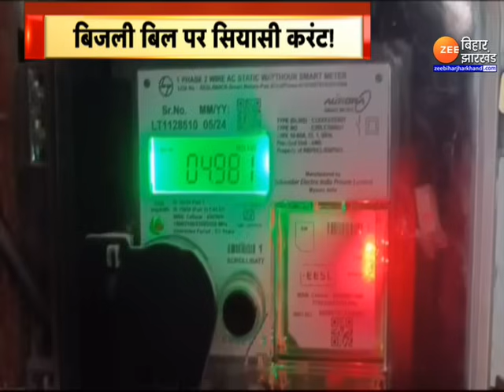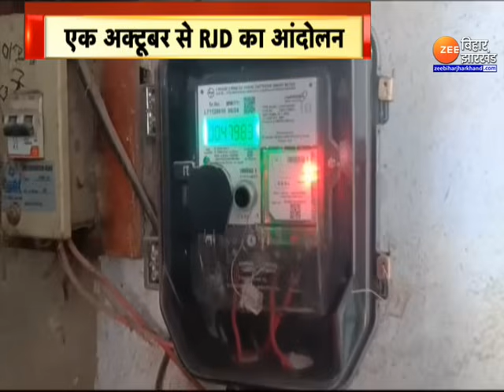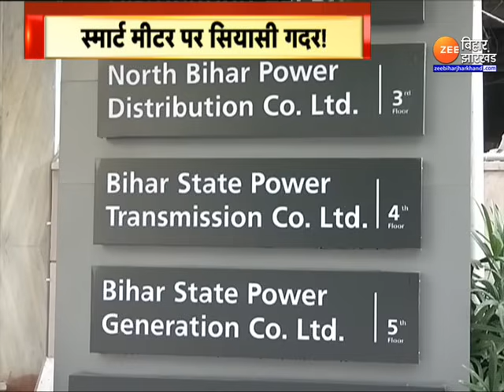Bihar Bijli Smart Meter : स्मार्ट मीटर बना सियासी मुद्दा...एक अक्टूबर से RJD का आंदोलन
Bihar Bijli Smart Meter: बिहार के सीवान में बढ़ती महंगाई के बीच बिजली का प्रीपेड स्मार्ट मीटर लोगों के लिए परेशानी बन चुका है. जब से इलाकों में इलेक्ट्रॉनिक प्रीपेड मीटर लगाए गए हैं, तब से लोगों को बिजली का इस्तेमाल करना काफी महंगा साबित हो रहा है...जगह-जगह लोगों ने इसका विरोध किया...अब RJD 1 अक्टूबर से करेगी आंदोलन..